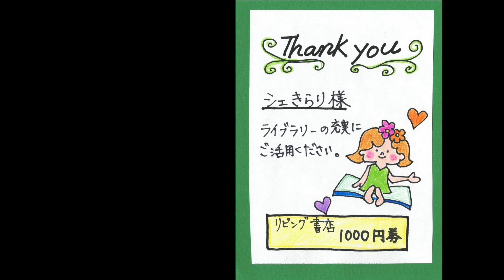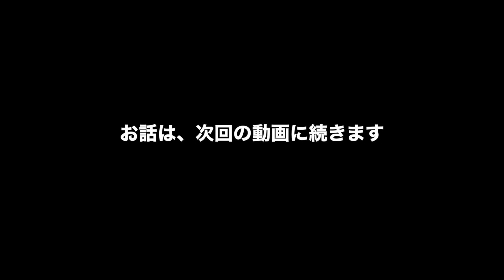自立援助ホームってどんなところ第2回🏡1日の生活を教えてください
出演：NPO法人シェきらり 事務局長 中聖子弁護士 聞き手：リビング書店 よっぴー保育士

チャボナビ 社会的養護　総合支援サイト

0:00 オープニング
0:06 自立援助ホームの生活は？
0:48 1日の流れ
2:12 自分で決めていい
5:30 家賃を払えないときは
8:32 スタッフの働き